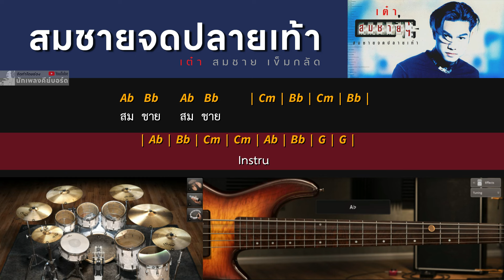สมชายฯ (สมชายจดปลายเท้า) - เต๋า สมชาย [ Backing track สำหรับฝึกเล่น Guitar ]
*ฝากกดติดตาม กดไลค์ กดแชร์ และอย่าลืมกดกระดิ่งแจ้งเตือนด้วยนะครับ*
*หากชอบคลิปนี้ กด Like กดปุ่ม Super Thanks ( ปุ่มรูปหัวใจ ) เป็นกำลังใจในการทำคลิปต่อๆไปได้ครับ *
- True Money หรือ พร้อมเพย์ หมายเลข O 8 O 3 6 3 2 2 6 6